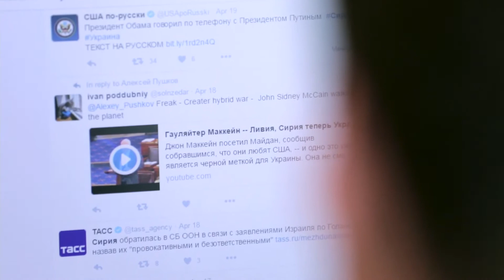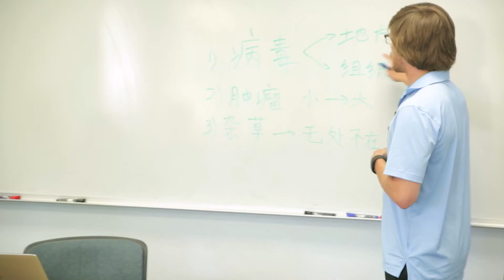Learning in Language: Providing Tools for a Professional Career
See how current Institute students and recent alumni integrate their language skills into their everyday work.